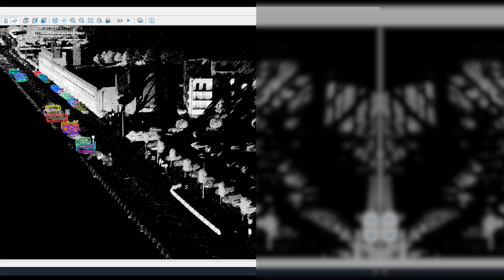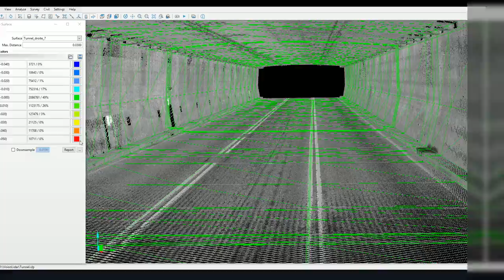Logiciel GRATUIT de traitement de nuage de points - VisionLiDAR LTD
Les fonctionnalités innovatrices de VisionLidar nous permettent de faire tout le travail avec un seul logiciel.

Geo-Plus lance une version limitée gratuite de son logiciel de traitement de nuage de points. Obtenez un aperçu de son potentiel en téléchargeant VisionLidar LTD.

 Il est possible de:
-Importer et gérer de grands jeux de données
-Utiliser l'outil intelligent de détection d'objets
-Classifier votre nuage de points
- Détecter les arbres et mesurer la dendrométrie
-Faire de l'arpentage virtuel (vectoriser, mesurer, etc.)
-Analyser des surfaces
-Utiliser plusieurs autres outils exclusifs